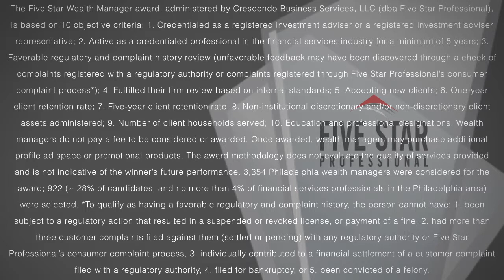2013 Five Star Philadelphia Wealth Manager Kathy Guerin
Daniel Morse wins the 2013 Five Star Wealth Manager Award!

Five Star Wealth Managers represent those who are outstanding in their field. Winning agents are selected as a result of a rigorous and objective research process.